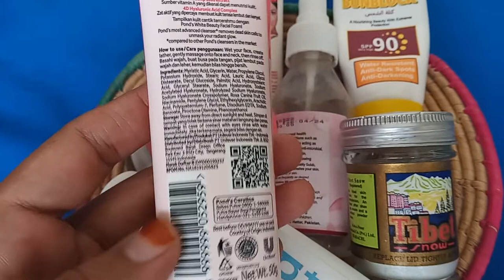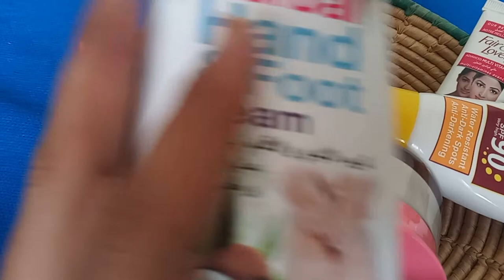skin Care tips..My skin care Routine, Misha Khan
my daily skin care Routine, Misha Khan